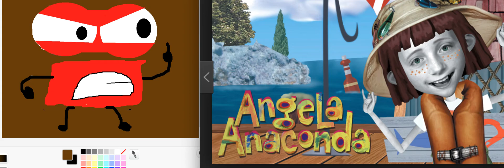Curious Pictures Red Read hates Angela Anaconda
I will hate Angela Anaconda in 2018